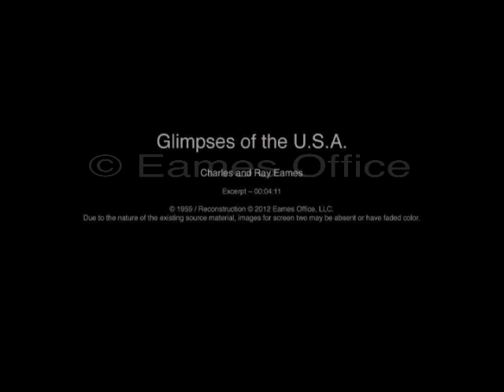Glimpses of the U.S.A. (1959) [excerpt]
Composed of more than 2,200 still and moving images and designed to provide a visual expression of the complexity and diversity of American life, Glimpses of the U.S.A. served as an introduction the American National Exhibition in Moscow for the 1959 U.S.S.R. - U.S.A. exchange in Sokolniki Park.  The images were combined into seven separate 35mm film reels, projected simultaneously onto the 20-by-30-foot screens installed in a 250-foot-diameter geodesic dome designed by Buckminster Fuller.  Music composed by Elmer Bernstein.